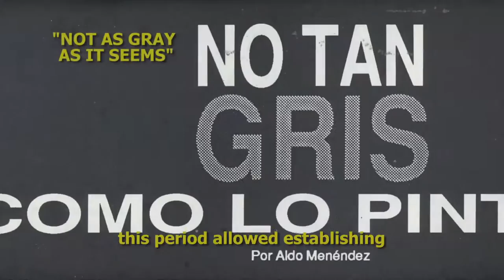Trailer: The generation of Volumen Uno- The art scene in Cuba between 1978 and 1984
Coming soon!
The film about the infamous generation of ‘Volumen Uno’, which will include highlights from our recent cifotalk dedicated to the art scene in Cuba between 1978 and 1984. Additionally, it will present comments and statements from some of its most important protagonists, as well as a selection of images and historical documents, some never seen before.